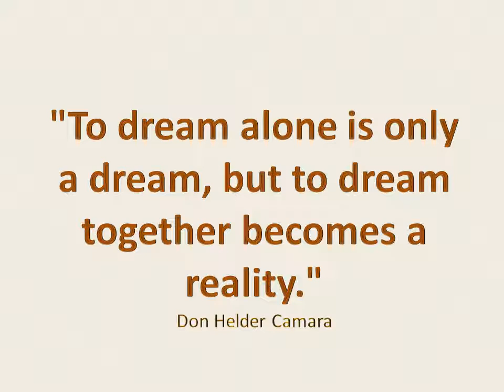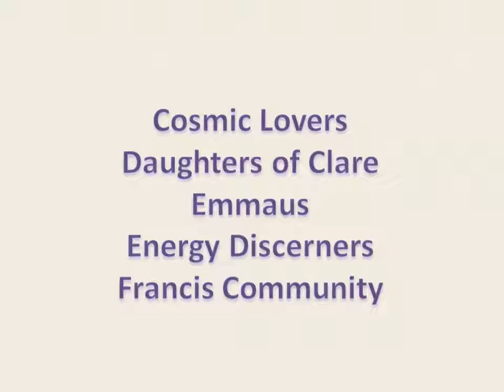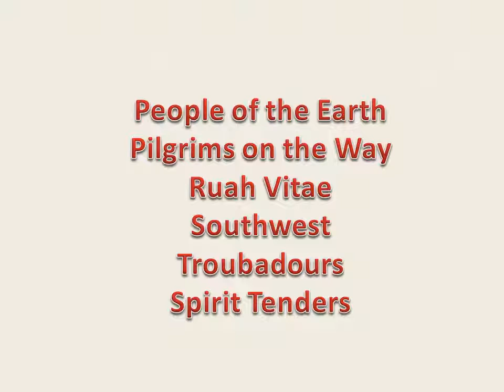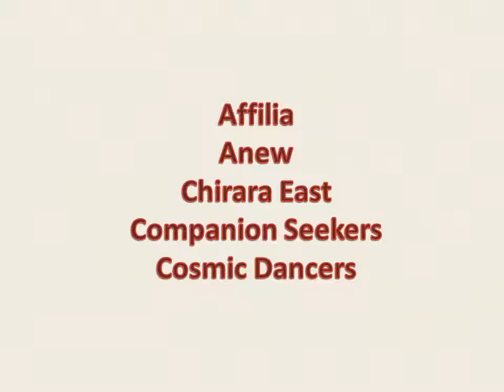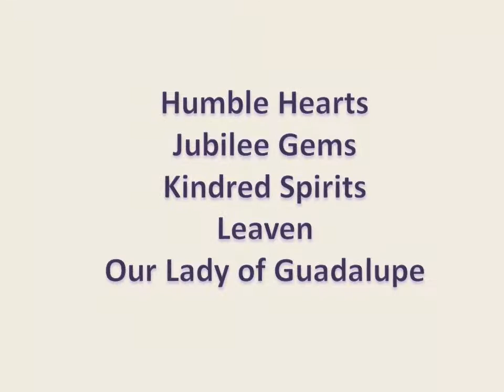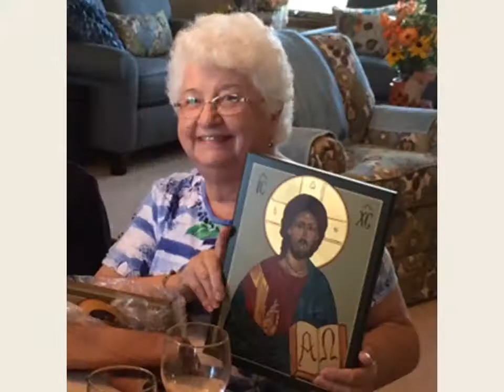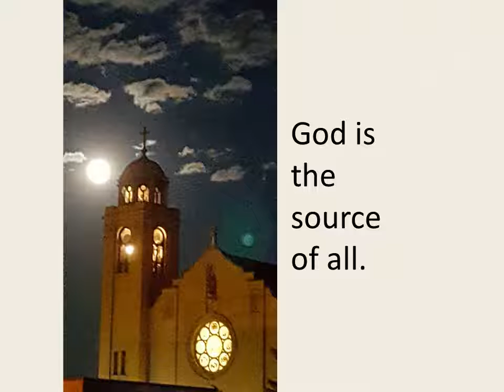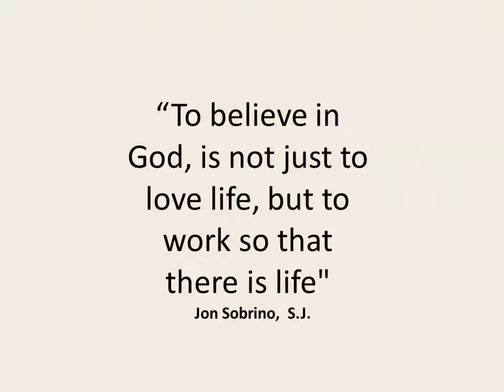Faces of Goodness